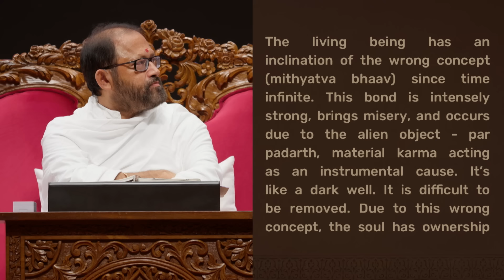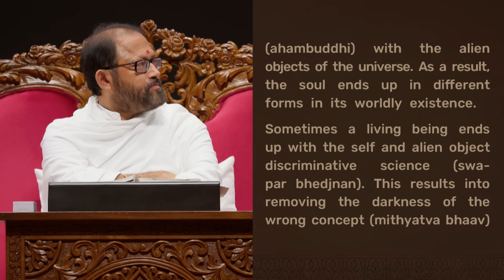Ep 115 | Mithyatva ane Samyaktvanu Swaroop | Natak Samaysaar-Karta Karma Kriyadwar (Chhand 11)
Ep 115 | Mithyatva ane Samyaktvanu Swaroop | Natak Samaysaar-Karta Karma Kriyadwar (Chhand 11) - Panditshri Banarasidasji Virachit | Natak Samaysaar 30th October - 1st November 2024 - Satsang Shibir 12 with Pujya Gurudevshri Rakeshji

0:00:14 છંદ - 11
 મિથ્યાત્વ - સમ્યક્‌ત્વનું સ્વરૂપ

0:02:46 છંદ અર્થ
0:03:33 મિથ્યાત્વ
0:38:19 સાથે છતાં

As we delve into the study of Natak Samaysaar, for an enhanced experience, the PDF of the granth can be accessed using this

Steps:
1. Save our number to your phone contacts
2. WhatsApp us your Name and City.